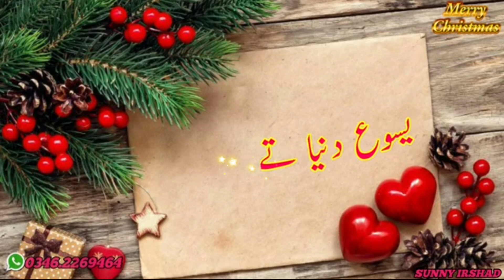Dava ek duje nu Mubarak yesu duniya te Aaya aa | Masihi geet | Merry Christmas Geet